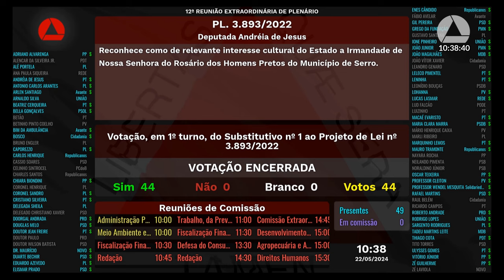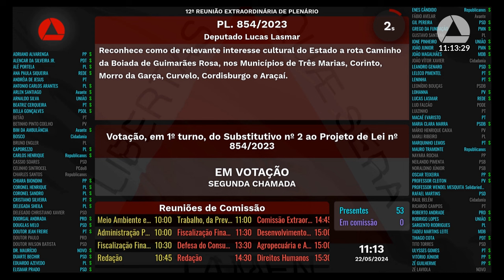22/05/2024 10:00 - 12ª Reunião Extraordinária